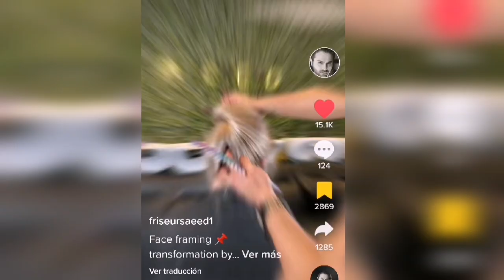matizes y trasferencias de color rubios intensos